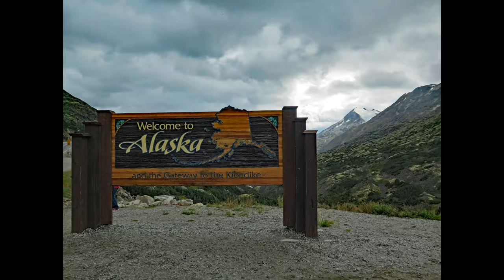Lynch Family Vacation to Alaska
This is a slideshow of photos and videos from our Alaskan cruise in the
summer of 2016. Departing from Vancouver, stopping in Ketchican,
Juneau, Skagway, Glacier bay, Hubbard Glacier, and finally taking a
train from Seward to Ankorage.